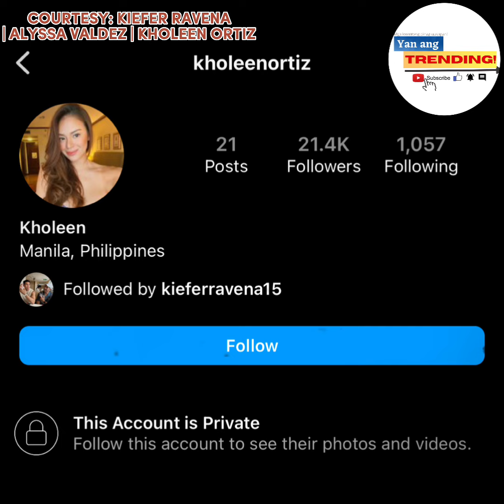KILALANIN! RUMORED GIRLFRIEND ni KIEFER RAVENA, VIRAL NGAYON SA SOCIAL MEDIA! | yan ang trending